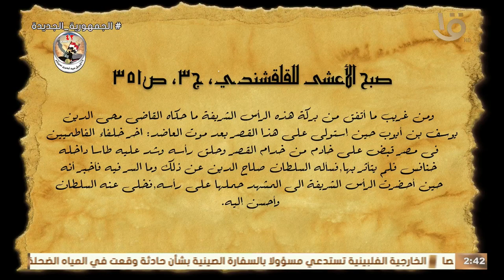رأس الحسين .. أين دفنت رأس الإمام الحسين؟ و هل هى موجودة في مصر ؟